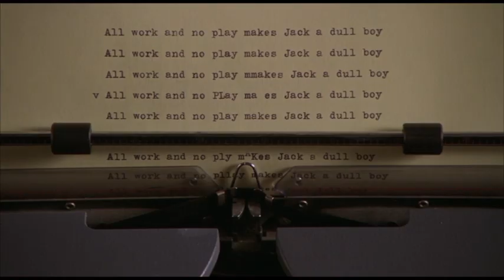El Resplandor (1980) - Trailer Modificado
¿Qué pasaría si este clásico de terror fuera una película familiar?